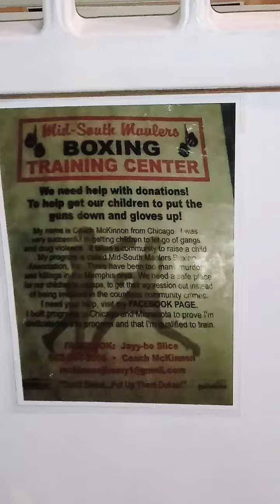🥊Boxing on Beale with Coach McKinnon pt. 2🥊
floydmayweather heavyweight... My boxing trainer wanted to go over some stuff with my son

Robinhood is adding Fractional Shares, which lets you invest in thousands of stocks with as little as $1. Sign up with my link so we can both get a stock like Apple, Ford, or Facebook for free!

these links to get free stocks and Uber extras when you sign up

Start investing with Acorns today! Get $5 when you use my invite

Hey BFF here’s $5 to invest on @Stash! You can buy fractional shares of 150+ companies like Apple, Nike, Amazon and more with just $5.